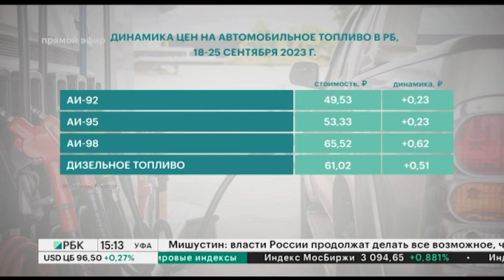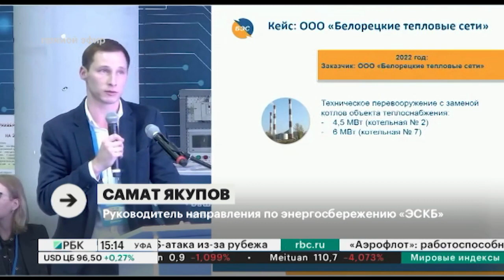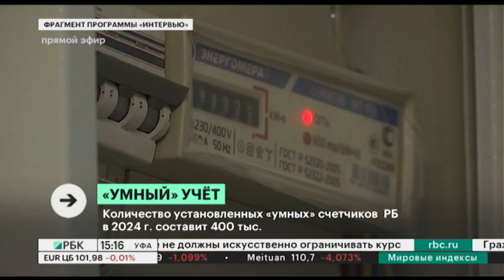Новости 28.09.2023 15:10